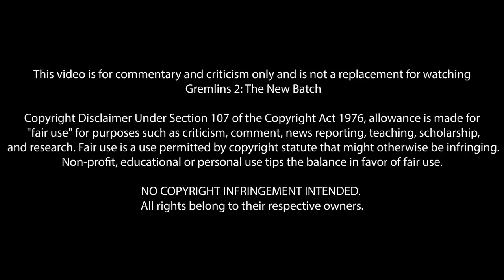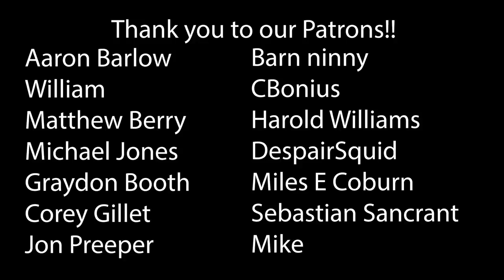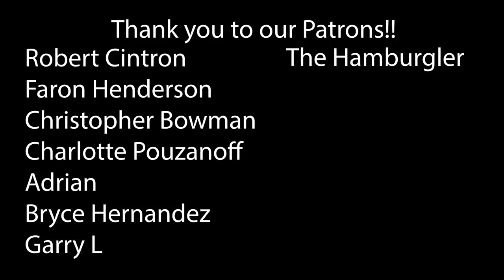Gremlins 2: The New Batch (1990) First Time Watching! Movie Reaction!!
Gremlins 2: The New Batch (1990)
All they have to do is to eat three or four children and there'd be the most appalling publicity.

*This video is for commentary and criticism only and is not a replacement for watching Gremlins 2: The New Batch*